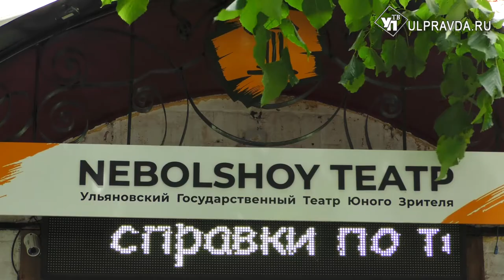Финальный аккорд Ульяновского ТЮЗа в юбилейном сезоне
20-й юбилейный сезон Ульяновского театра юного зрителя был плодотворным. Финальный аккорд тоже обещает быть ярким – актёры покажут премьерный спектакль. Что увидят накануне театральных каникул зрители, чем порадовал юбилейный сезон и что готовят тюзовцы к новому сезону, вы узнаете из сюжета Ирины Антоновой.